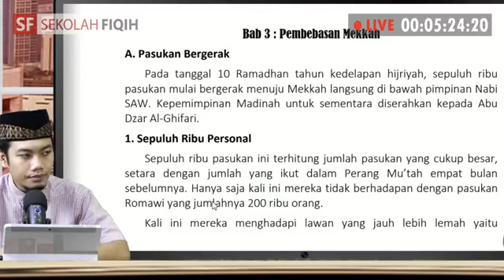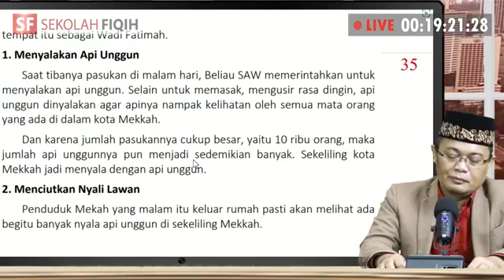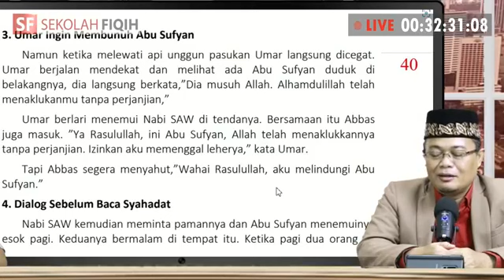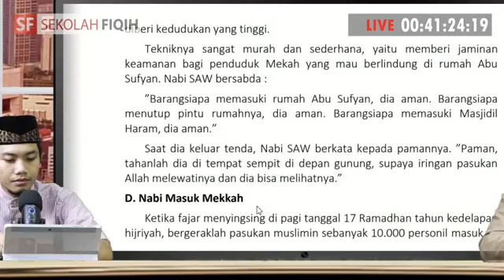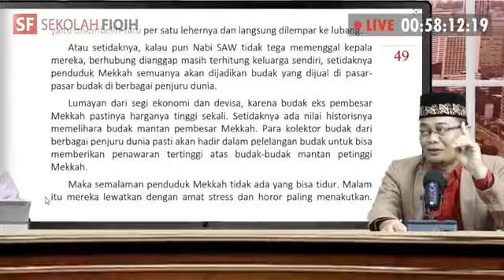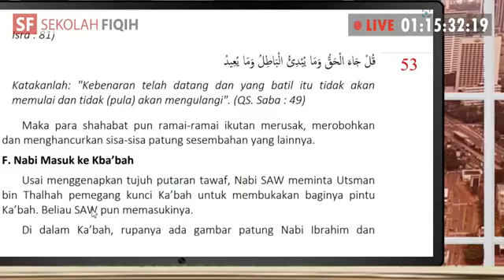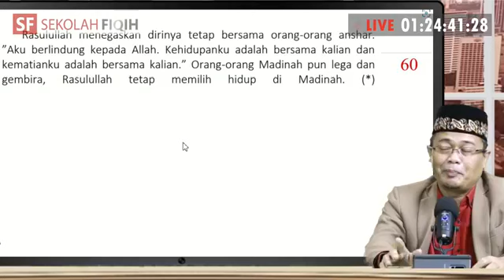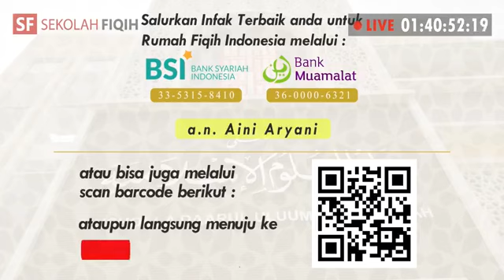Sejarah Fathu Makkah (Bagian Kedua) - Ust. Ahmad Sarwat Lc. MA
Ingin Belajar Fiqih dalam genggaman ?

bagi yag ingin berinfaq, bisa mengirimkannya di:
Bank Muamalat
a/n Aini Aryani

a/n Aini Aryani

Dengan Berinfaq Mari Kita Ikut Serta Dalam Pengembangan Kegiatan Di Rumah Fiqih..